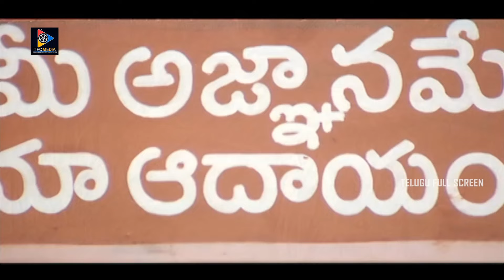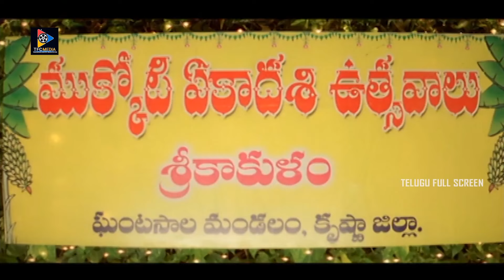AVS Back to Back Hilarious Comedy Scene || Ali || Telugu Full Screen